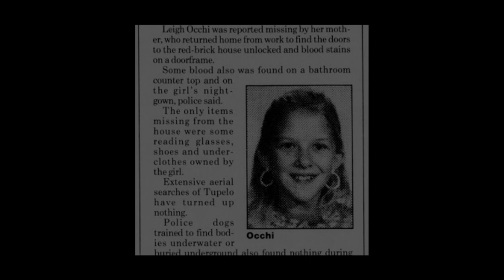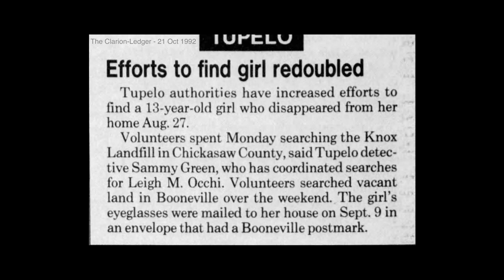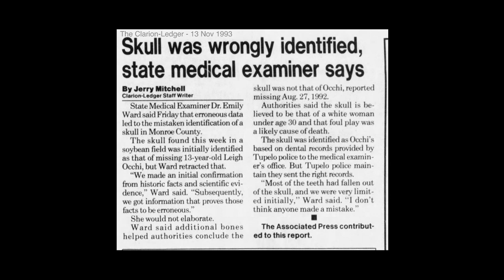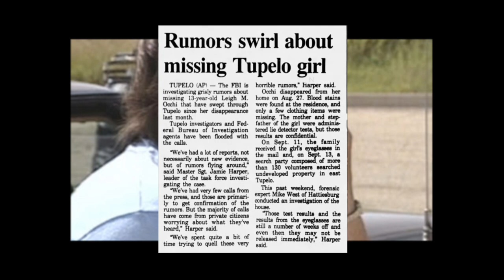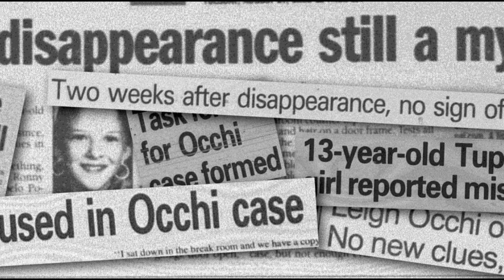Disappeared Without A Trace - Missing Children: Leigh Occhi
Episode 2: In this video, we take a closer look at the mysterious disappearance of Leigh Occhi, a 13-year-old girl who vanished from her home in Tupelo, Mississippi in August 1992. Despite extensive investigations by law enforcement agencies, Leigh has never been found, and the circumstances surrounding her disappearance remain a mystery. Join me as we examine the details of this perplexing case and attempt to shed some light on what may have happened to Leigh.

At the moment, I'm not able to include links to external sites on YouTube, but I want to encourage you to support organizations that work to help victims of crime and their families. Here are some worthy causes you might consider donating to:

-The National Center for Missing and Exploited Children
-The National Domestic Violence Hotline
-The Innocence Project
- Crime Stoppers International
-The Cold Case Investigative Research Institute
-The National Coalition Against Domestic Violence
-The National Organization for Victim Assistance
-The National Human Trafficking Hotline
-The Black and Missing Foundation
-The National Association of Missing and Exploited Children's Organizations